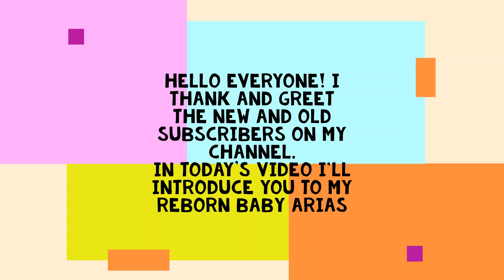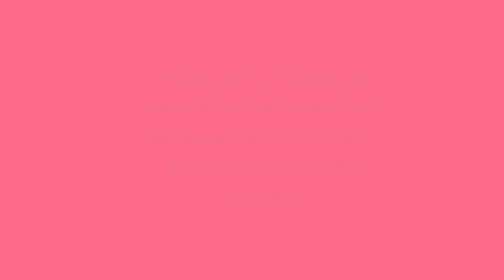My Reborn doll by Arias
The doll is part of the Reborn Arias collection "Emma" 45 cm. Made in Spain.

Reborn dolls are not toys but aimed at adults who like to collect them. This video only serves to entertain the audience.They are not real children. Offensive comments will be deleted.